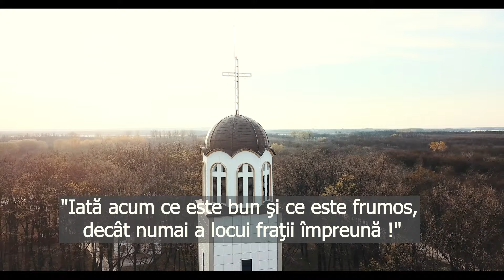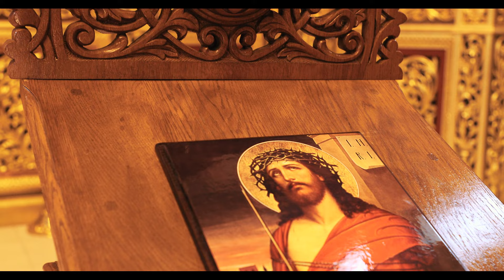Părintele Ovidiu Ciprian Marțiș ÎMPREUNĂ cu Pr. Diacon Florin Fișcuci - UN SINGUR DOR MAI AM ȘI EU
𝑷𝒂𝒓𝒊𝒏𝒕𝒆𝒍𝒆 𝑶𝒗𝒊𝒅𝒊𝒖 𝑪𝒊𝒑𝒓𝒊𝒂𝒏 𝑴𝒂𝒓𝒕𝒊𝒔 𝑰𝑴𝑷𝑹𝑬𝑼𝑵𝑨 𝒄𝒖 𝑷𝒓. 𝑫𝒊𝒂𝒄𝒐𝒏 𝑭𝒍𝒐𝒓𝒊𝒏 𝑭𝒊𝒔𝒄𝒖𝒄𝒊 - 𝑼𝑵 𝑺𝑰𝑵𝑮𝑼𝑹 𝑫𝑶𝑹 𝑴𝑨𝑰 𝑨𝑴 𝑺𝑰 𝑬𝑼

𝙻𝚄𝙼𝙸𝙽𝙰 𝙻𝚄𝙸 𝙷𝚁𝙸𝚂𝚃𝙾𝚂 𝙻𝚄𝙼𝙸𝙽𝙴𝙰𝚉𝙰 𝚃𝚄𝚃𝚄𝚁𝙾𝚁

𝑻𝒂𝒎𝒂𝒅𝒖𝒊𝒓𝒆𝒂 𝒍𝒖𝒎𝒊𝒊 𝒗𝒂 𝒗𝒆𝒏𝒊 𝒅𝒊𝒏 𝒅𝒐𝒓𝒖𝒍 𝒑𝒖𝒕𝒆𝒓𝒏𝒊𝒄 𝒅𝒖𝒑𝒂 𝑫𝑼𝑴𝑵𝑬𝒁𝑬𝑼
𝐂𝐞 𝐬𝐢𝐦𝐭𝐢𝐫𝐞 𝐝𝐮𝐦𝐧𝐞𝐳𝐞𝐢𝐚𝐬𝐜𝐚 𝐚𝐢, 𝐅𝐑𝐀𝐓𝐄 𝐂𝐑𝐄𝐒𝐓𝐈𝐍𝐄, 𝐚𝐭𝐮𝐧𝐜𝐢 𝐜𝐚𝐧𝐝 𝐥𝐮𝐦𝐢𝐧𝐢𝐚 𝐢𝐮𝐛𝐢𝐫𝐢𝐢 𝐋𝐮𝐢, 𝐓𝐞 𝐜𝐨𝐩𝐥𝐞𝐬𝐞𝐬𝐭𝐞 𝐬𝐢 𝐬𝐢𝐦𝐭𝐢 𝐜𝐚 𝐧𝐮 𝐦𝐚𝐢 𝐞𝐱𝐢𝐬𝐭𝐚 𝐧𝐢𝐜𝐢 𝐨 𝐨𝐩𝐫𝐞𝐥𝐢𝐬𝐭𝐞 𝐢𝐧 𝐚 𝐝𝐚𝐫𝐮𝐢, 𝐜𝐚 𝐨 𝐫𝐚𝐳𝐚 𝐜𝐚𝐫𝐞 𝐯𝐢𝐧𝐞 𝐝𝐞 𝐥𝐚 𝐬𝐨𝐚𝐫𝐞 𝐬𝐢 𝐬𝐞 𝐯𝐫𝐞𝐚 𝐝𝐨𝐚𝐫 𝐥𝐚𝐬𝐚𝐭𝐚 𝐬𝐚 𝐟𝐢𝐞 𝐥𝐮𝐦𝐢𝐧𝐚 𝐩𝐞 𝐩𝐚𝐦𝐚𝐧𝐭𝐮𝐥 𝐮𝐦𝐛𝐫𝐢𝐭 𝐝𝐞 𝐭𝐞𝐦𝐞𝐫𝐢.

“𝔑𝔲 𝔱𝔢 𝔱𝔢𝔪𝔢, 𝔠𝔞 𝔈𝔲 𝔰𝔲𝔫𝔱 𝔠𝔲 𝔱𝔦𝔫𝔢, 𝔫𝔲 𝔭𝔯𝔦𝔳𝔦 𝔠𝔲 𝔦𝔫𝔤𝔯𝔧𝔬𝔯𝔞𝔯𝔢, 𝔠𝔞 𝔈𝔲 𝔰𝔲𝔫𝔱 𝔇𝔲𝔪𝔫𝔢𝔷𝔢𝔲𝔩 𝔱𝔞𝔲. 𝔈𝔲 𝔦𝔱𝔦 𝔡𝔞𝔲 𝔱𝔞𝔯𝔦𝔢 𝔰𝔦 𝔱𝔢 𝔬𝔠𝔬𝔱𝔢𝔰𝔠 𝔰𝔦 𝔡𝔯𝔢𝔞𝔭𝔱𝔞 𝔐𝔢𝔞 𝔠𝔢𝔞 𝔱𝔞𝔯𝔢 𝔱𝔢 𝔰𝔭𝔯𝔦𝔧𝔦𝔫𝔢𝔰𝔱𝔢.” (ℑ𝔰𝔞𝔦𝔞 41:10)

Mesajul dumnezeiesc al ÎNVIERII este LUMINĂ DIN LUMINĂ ! … Așa și noi, 𝑷𝒂𝒓𝒊𝒏𝒕𝒆𝒍𝒆 𝑶𝒗𝒊𝒅𝒊𝒖 𝑪𝒊𝒑𝒓𝒊𝒂𝒏 𝑴𝒂𝒓𝒕𝒊𝒔 𝒔𝒊 𝑷𝒓. 𝑫𝒊𝒂𝒄𝒐𝒏 𝑭𝒍𝒐𝒓𝒊𝒏 𝑭𝒊𝒔𝒄𝒖𝒄𝒊, împreună slujitori ai lui Dumnezeu, dorim să dăruim din candela sufletelor noastre 𝐃𝐀𝐑 𝐃𝐈𝐍 𝐃𝐀𝐑𝐔𝐋 divin, primit de la Dumnezeu 💫💫💫

𝑫𝑨𝑹 𝑫𝑰𝑵 𝑫𝑨𝑹 - 𝑷𝒓𝒊𝒄𝒆𝒂𝒔𝒏𝒂 "𝐔𝐍 𝐒𝐈𝐍𝐆𝐔𝐑 𝐃𝐎𝐑 𝐌𝐀𝐈 𝐀𝐌 𝐒𝐈 𝐄𝐔" 😇😇😇

Vă recomand abonarea pentru aceleași bucurii duhovnicești la canalul de YouTube al fratelui meu împreună slujitor, Părintele Diacon Florin Fișcuci, din Linkul de mai jos